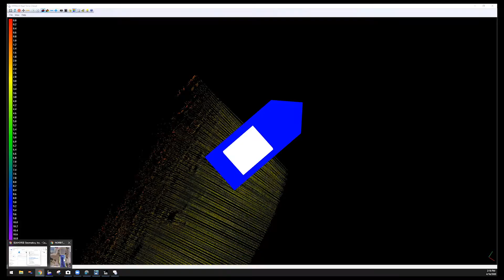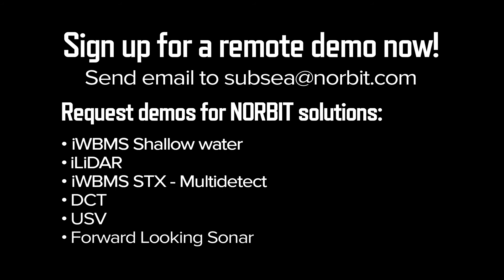NORBIT Remote Demo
NORBIT Remote Demos are real survey performed live at sea .